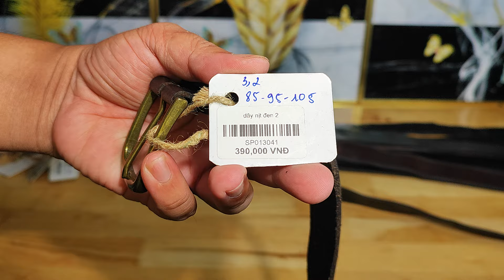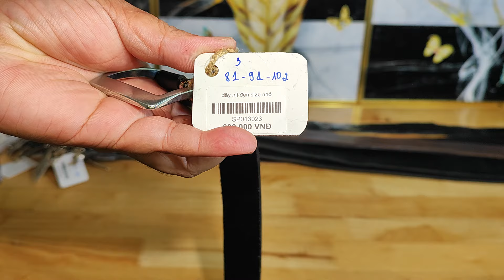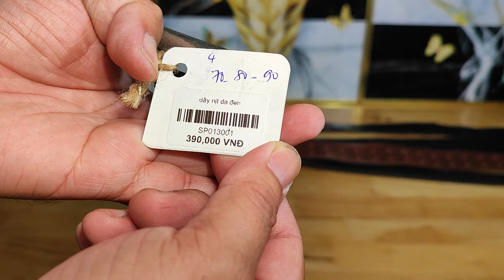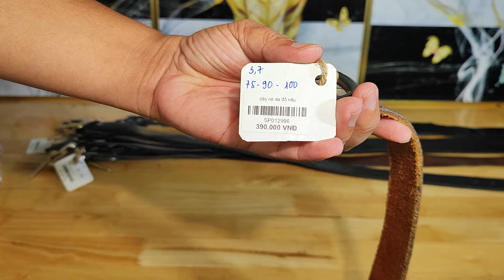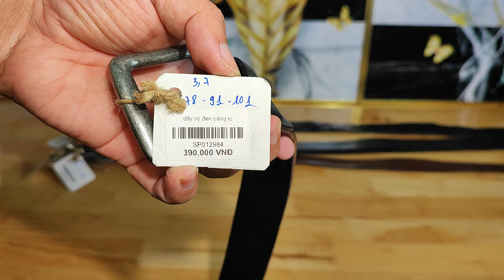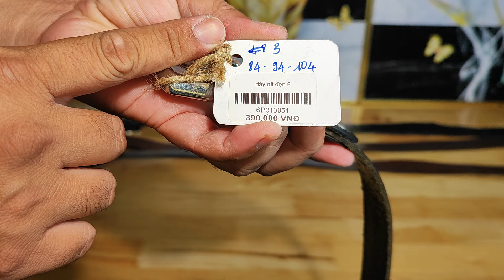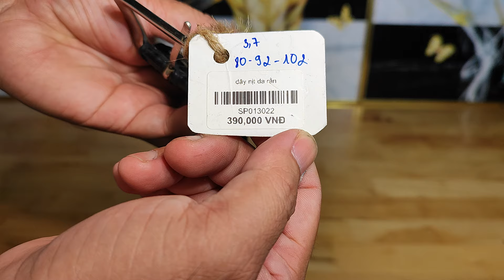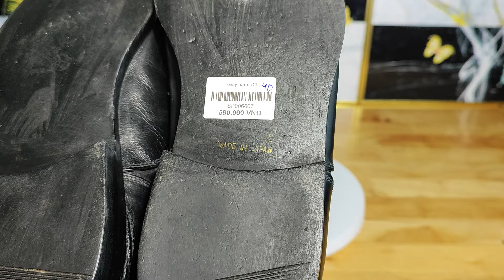Túi Da Nhật Cần Thơ 18.3.2024,12h Dây nịch si nhật, giày nam, giày nữ Đồng giá 190k, zalo 0973952507